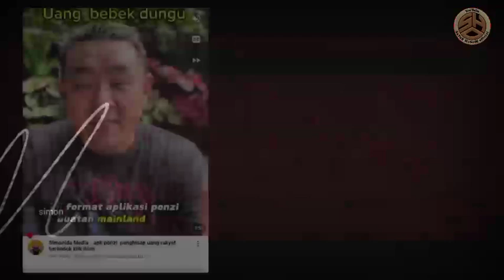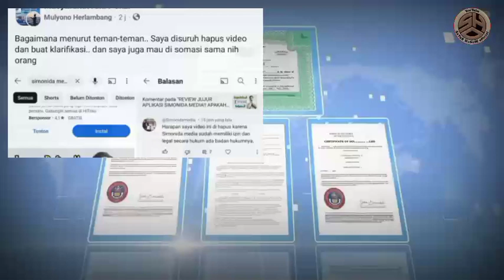waduh aplikasi Simonida Media scam benarkah ❓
Akhir-akhir ini di Indonesia, marak kejahatan penipuan melalui aplikasi dengan kedok investasi. Pakar kartu kredit, Roy Shakti dan Tjandra Tedja, kembali membeberkan sebuah aplikasi yang diduga terindikasi melakukan penipuan dengan skema ponzi.

Dalam videonya membeberkan ada sebuah aplikasi bernama Simonida Media yang disebut sebagai aplikasi ponzi.